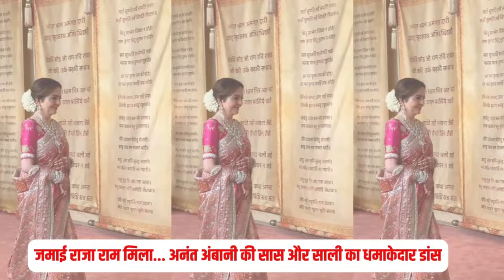Nita Ambani हाथ जोड़कर Anant-Radhika के Reception में माफी क्यों मांगने लगीं?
अनंत अंबानी और राधिका मर्चेंट का रिसेप्शन है। रिसेप्शन में तमाम दिग्गजों का जमावड़ा है। नीता अंबानी का रिसेप्शन लुक सामने आ गया है। वह पिंक साड़ी में बहुत खूबसूरत लग रही थीं. साथ ही भारी भरकम जूलरी भी कैरी किया था।
मुकेश अंबानी और उनके परिवार से जुड़ी तमाम खबरें, आपको यहां मिलेगी। नीता अंबानी की लाइफ स्टाइल से लेकर अनंत अंबानी की शादी तक की जानकारी यहां मिलेगी। इसके साथ ईशा अंबानी, राधिका मर्चेंट और श्लोका मेहता के फैशन का भी तड़का लगेगा। अंबानी परिवार के बारे में जानने के लिए हमारे चैनल से जुड़ें।